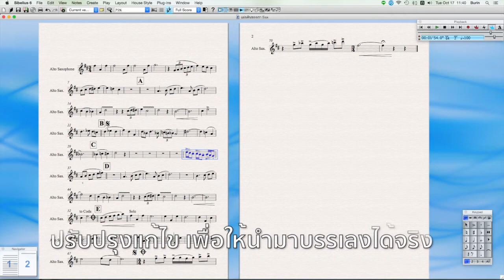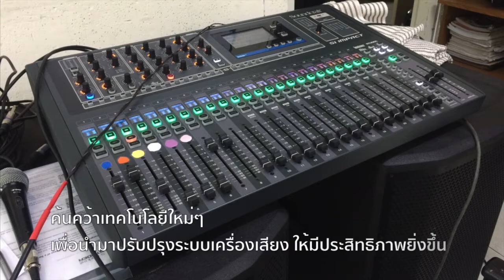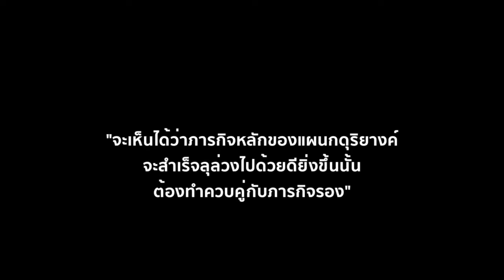แผนกดุริยางค์ กบก.สสน.สป.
กระบวนการทำงานภายใน (Internal Process) ของแผนกดุริยางค์ กบก.สสน.สป.

โดย / น.ท. จเรยุทธ พุทธิ
เรียบเรียง / ส.อ.หญิง วัชรินทร์ เกษรา
ตัดต่อ / ส.ท. บุรินทร์ คาน